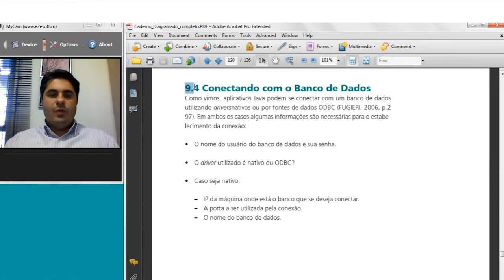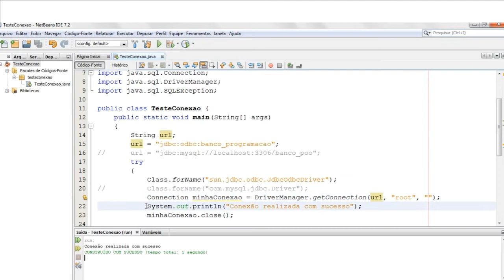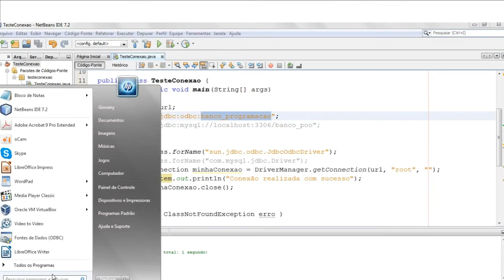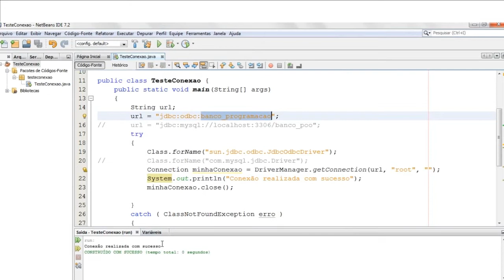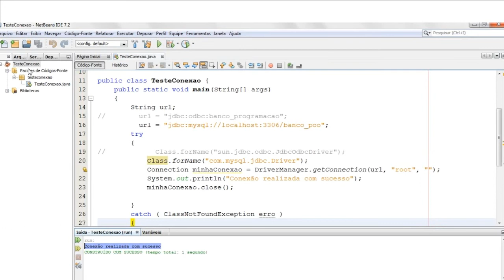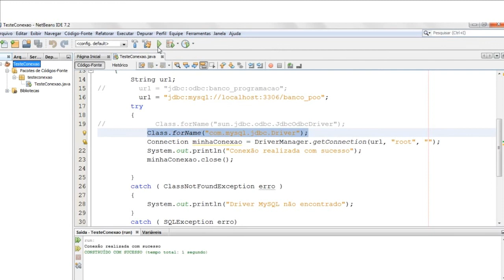Tutorial - 9.4 Conectando com o Banco de Dados